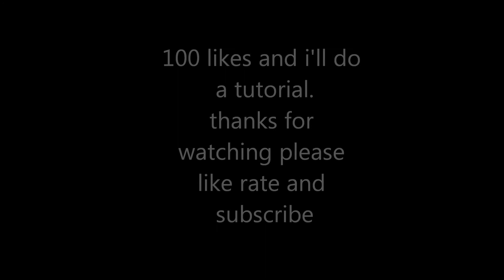skyrim main theme piano part 1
its not real good because i suck at piano but i hope you enjoy its only part one there will be a part 2 up later. of i gt 100 likes ill make a tutorial cheers. please like rate and subscribe:)